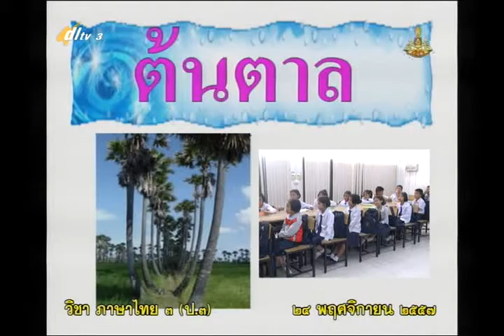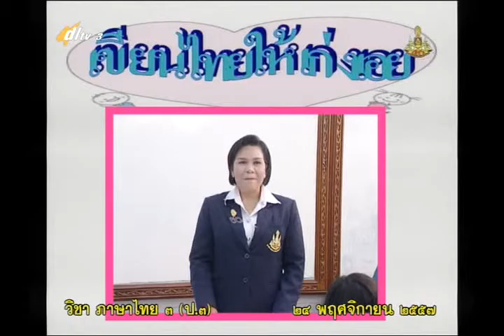020B+3241157+ท+การแต่งประโยคเพื่อการสื่อสาร+thaip3+dl57t2